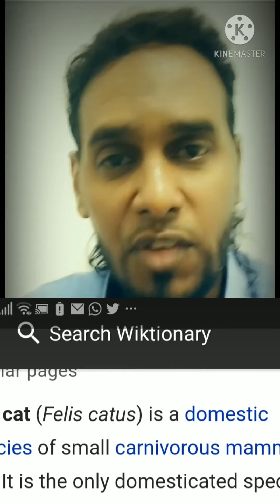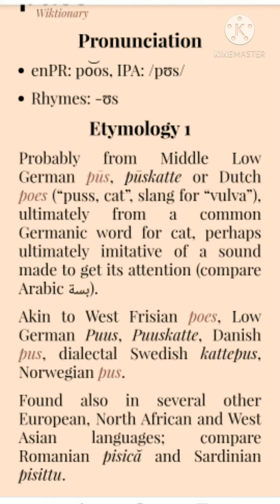أصل ومعنى كلمة قطه و بسه | ويكيبيديا ومعلومات تاريخيه عن القطط | معنى pussycat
أصل ومعنى كلمة قطه و بسه | ويكيبيديا ومعلومات تاريخيه عن القطط | معنى pussycat في اللغات

دردشه حول القطط بصوره عامه في التاريخ واللغات في العالم.. اصل ومعنى الكلمه في الايتيمولوجيا.. نظرة بعض الأمم للقطط في السابق..

 Etymology Classes